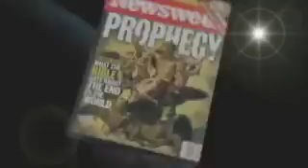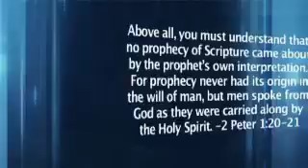Christ in Prophecy: Schlackman on Discovery of His Messiah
How did a New York Jew discover his Messiah? Find out with Dr. David Reagan and Nathan Jones on the show Christ in Prophecy.